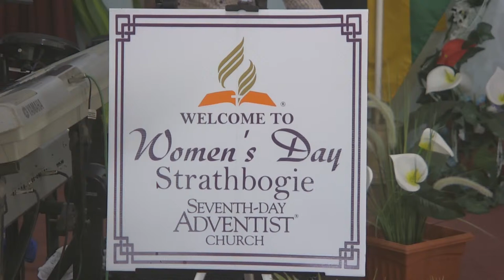Strathbogie SDA|Women's Day| Topic:'Ignite Your Prayer Life'|Elder C.Williams| Sabbath March 2,2024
''Come unto me, all ye that labour and are heavy laden, and I will give you rest. Take my yoke upon you, and learn of me; for I am meek and lowly in heart: and ye shall find rest unto your souls.''-Matt 11:30

Strathbogie S.D.A welcomes you tom our spirit-filled, online, worship experience! We know that you are not here by mere coincidence, but for a reason. Stay with us, and let the Holy Spirit  minister unto your hearts and fill your soul today, right now, right here.